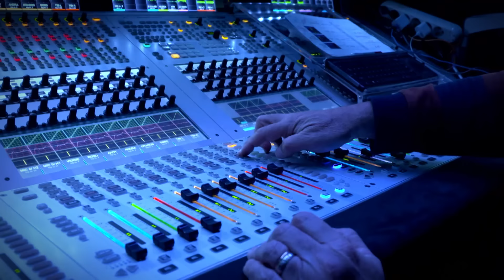Alex Mocanu a stârnit hohote de râs cu momentul său de stand-up | Românii Au Talent S14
Magie e aici! Sezonul 14 FENOMEN!
Vezi toate ediţiile Românii au Talent pe VOYO!